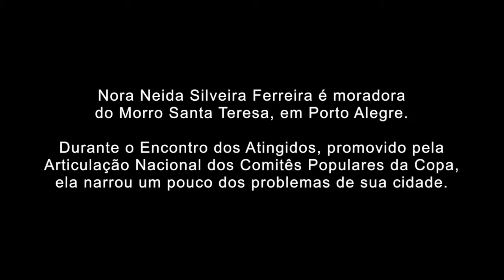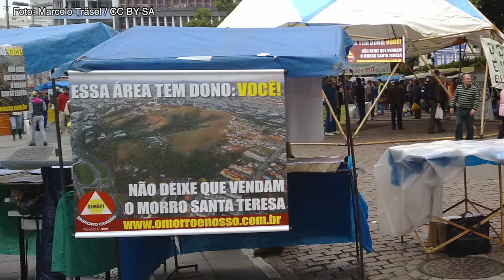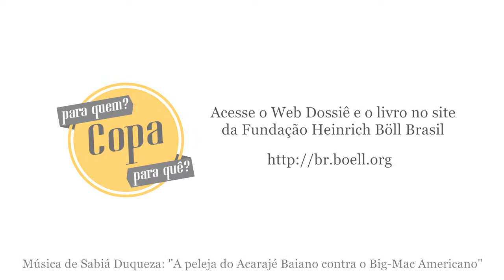Copa Para Quem e Para Quê? - Porto Alegre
Nora Neida Silveira Ferreira é moradora do Morro Santa Teresa, em Porto Alegre. Durante o Encontro dos Atingidos, promovido pela Articulação Nacional dos Comitês Populares da Copa, ela contou um pouco da história de resistência de sua comunidade.

Faça o download do livro "Copa Para Quem e Para Quê?"